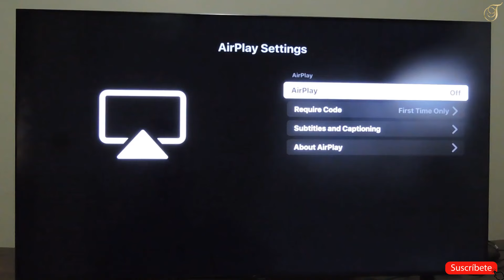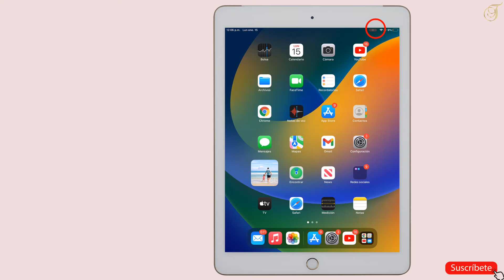Como duplicar pantalla iPad en TV Samsung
Este tutorial es para las personas que quieren aprender como duplicar pantalla iPad pro en TV Samsung y dar sus primeros pasos en el tema

Duplicar pantalla iPad a TV Samsung
""¿quieres diSFRutar de tus contenidos favoritos en una pantalla más grande? en este video te mostraremos cómo duplicar la pantalla de tu iPad en un televisor Samsung de manera sencilla y sin complicaciones. ¡sigue estos simples pasos y lleva tu entretenimiento al siguiente nivel!"". Así que como duplicar pantalla de iPad pro a TV Samsung ?

 Así que descubriremos en detalle como duplicar pantalla de iPad a TV Samsung

Duplicar pantalla iPad en TV Samsung
Para duplicar la pantalla de tu iPad en tu TV Samsung, es esencial que ambos dispositivos estén conectados a la misma red wi-fi. una vez que hayas confirmado esto, dirígete a la configuración de tu televisor y selecciona ""Apple airPlay settings"". asegúrate de activar la opción de airPlay. luego, en tu iPad, desliza hacia abajo para mostrar el menú rápido, haz clic en el ícono de airPlay y selecciona tu televisor. ¡voilà! ahora tu iPad está conectado y puedes diSFRutar de tus contenidos en una pantalla más grande.

Duplicar iPad en TV Samsung
Así se sabe como duplicar pantalla iPad pro en TV Samsung paso a paso
1- Asegúrate de que tu iPad y tu Smart TV estén conectados a la misma red Wi-Fi
2- En tu televisor, haz clic en 'Settings'
3- Presiona 'All Settings'
4- Selecciona 'Connection'
5- Haz clic en 'Apple AirPlay Settings'
6- Activa 'AirPlay'
7- En tu iPad, desliza hacia abajo para mostrar la pantalla de inicio rápido
8- Haz clic en el ícono de AirPlay
9- Selecciona el televisor al que deseas conectarte
10- En este punto, tu iPad está ahora conectado al televisor
Ahí lo tienes como duplicar pantalla de iPad a TV Samsung

 Espero que este tutorial te haya sido muy útil y que hayas aprendido duplicar pantalla iPad pro en TV Samsung

 Si tiene aLGuna pregunta sobre el tema 'duplicar pantalla iPad en Samsung TV', no dudéis en publicarlas en la página de comentariOS

 No dudes en compartir este vídeo con tus familiares y amigos para explicarles como duplicar pantalla iPad en TV Samsung

Tuto : como duplicar pantalla iPad en TV Samsung

Categoría : duplicar pantalla de iPad a TV Samsung

Ver también: